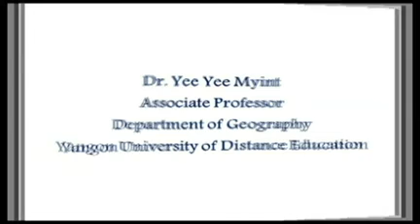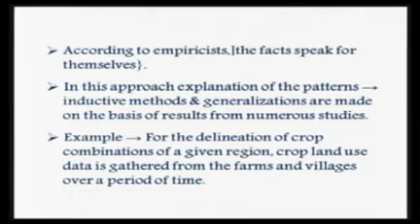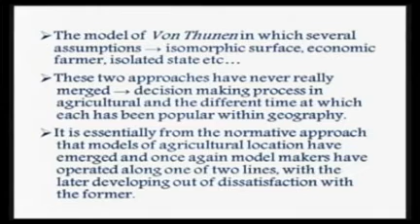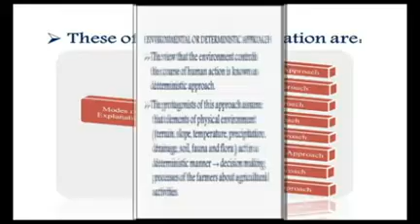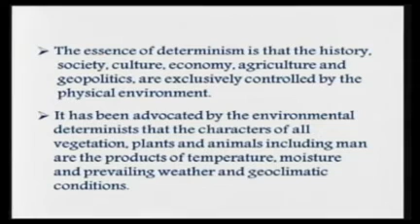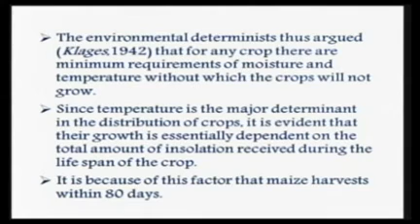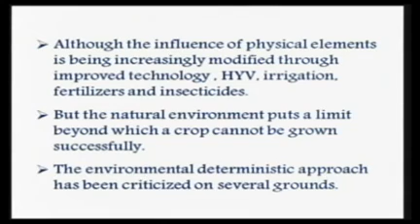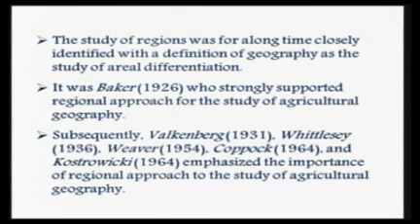Geog-4104(Chapter-1b)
Geog 4104 : Agricultural Geography

Chapter-1 : Approaches To Agricultural Geography

ပို့ချသူ - ဒေါက်တာရီရီမြင့်